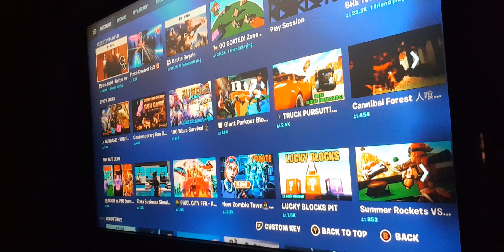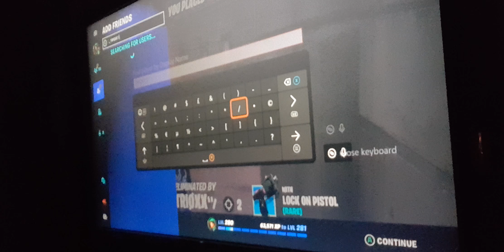DUOS WITH MY FRIEND (SECRET ANNOUNCEMANT) DAY 1/100 1K SUBS SERIES